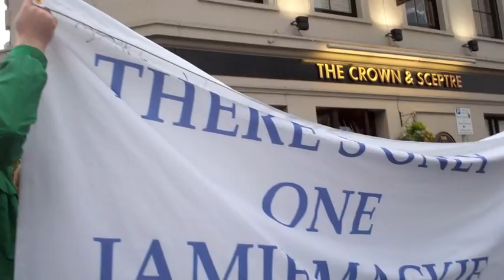QPR Celebrations 2011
Promotion celebrations on 7th May. Song is Still Here by Brother